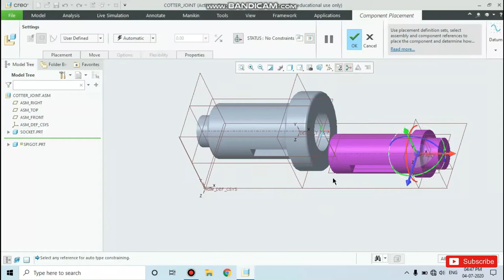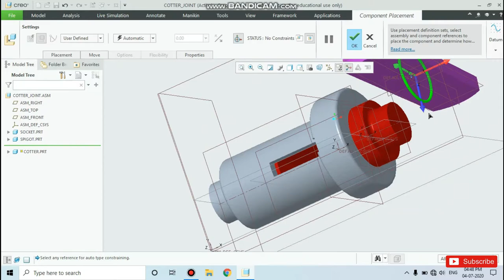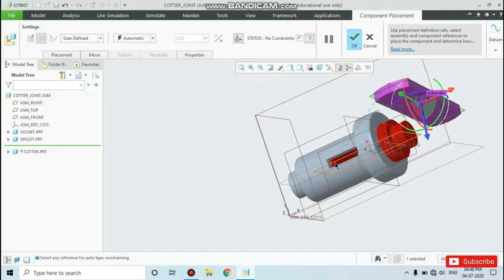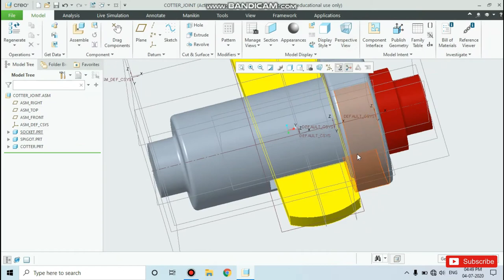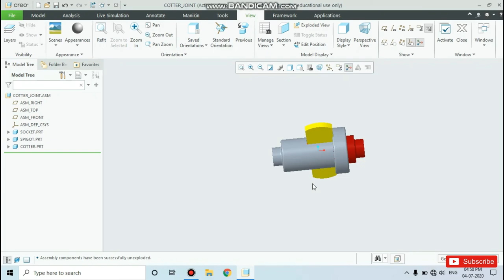Cotter Joint Assembly in Creo6.0 by MechDesign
WELCOME ENGINEERS!

IF YOU WANT TO LEARN THAN STALK ME !

It's totally free here to learn designing software with me.

ABOUT MYSELF :

I'm a graduated Mechanical Engineer with some skills in Designing software.
I learned Creo, AutoCAD, Solid Works ETC...
As well as I also mastered in Photoshop CC.

PC SPECS :

HP PAVILION 15- e015TX
4 GB RAM
1TB HDD
i5-3230M @2.60GHz CPU
WINDOWS 10 PRO
AMD RADEON HD 8600M GPU